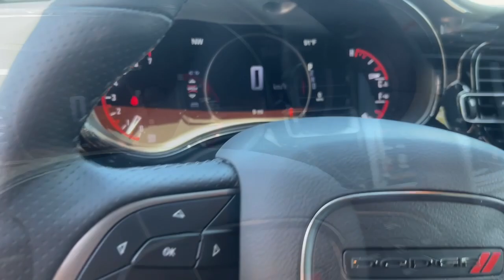2024 Dodge Durango SXT Knoxville, Pella, Oskaloosa, Indianola, Pleasantville IA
New 2024 Dodge Durango SXT available at DeYarman Automotive Knoxville Operations  located in 1705 N. Lincoln Street, Knoxville, IA, 50138.
Stock#: D1030 - VIN#: 1C4RDJAG5RC202390

Servicing the Knoxville, Pella, Oskaloosa, Indianola, Pleasantville area.

Get into the  2024  Dodge Durango. Tackle life's projects with strength and ease in the Durango, the versatile SUV with muscle car spirit. Refined comfort never packed such a punch. These are just some of the great options this vehicle comes with: Heated Steering Wheel
, Apple Carplay®/Android Auto®, Pre-Collision System, Sun/Moonroof, Keyless Entry, Heated Mirrors, Satellite Radio, Adaptive Cruise Control, Back-Up Camera, Electronic Stability Control. Feel confident knowing that your vehicle is prepared to meet the challenge. Drive the Durango.